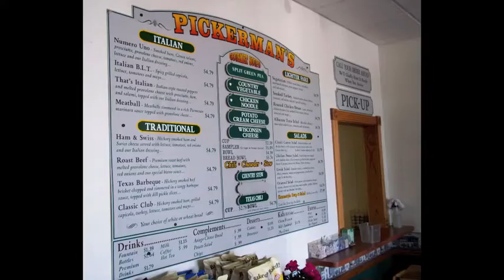Pickerman's Pickleman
Pickermans